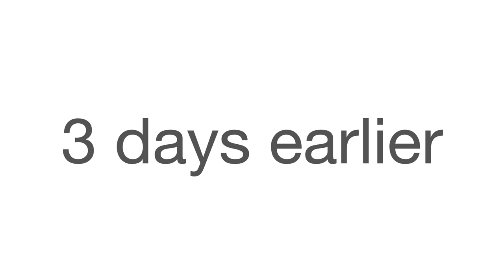Stray dogs. Rescue dogs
We talk about a couple rescue dogs we took in in Mexico and what we're doing to help them.
If your like to donate to help them or other street dogs in Mexico you can send donations by using the Zellepay to
All proceeds will go to help programs administering aid for street dogs in Mexico.